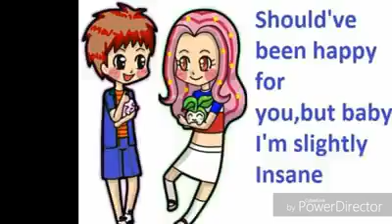*California Luv*💙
Magic Girl Koumiloc Koumi Kuhz Crip City💙💎⭕ bitch 😎